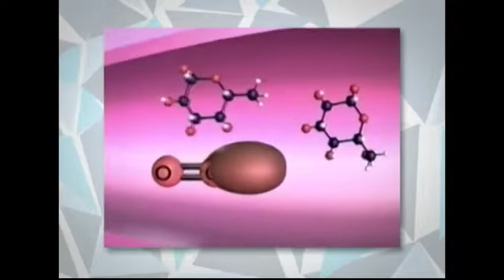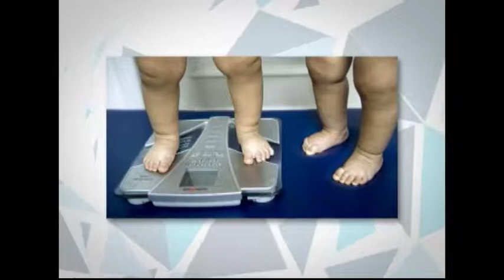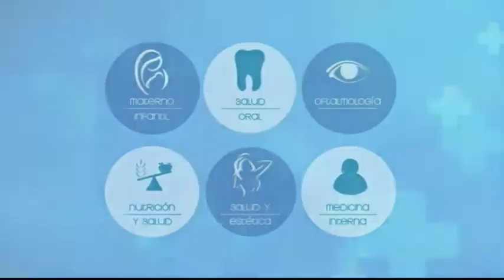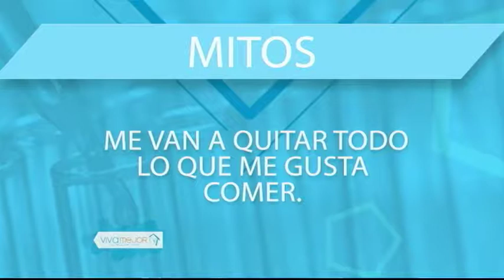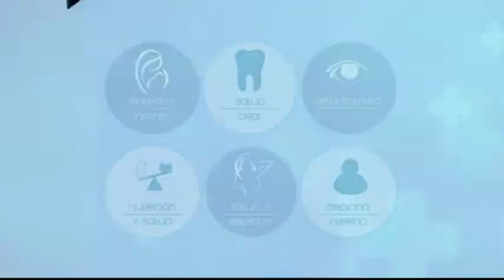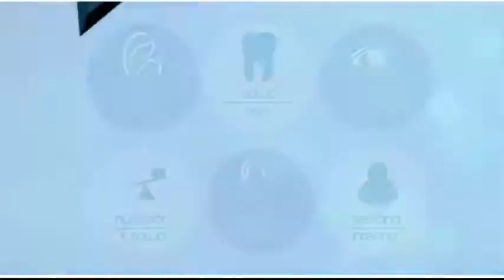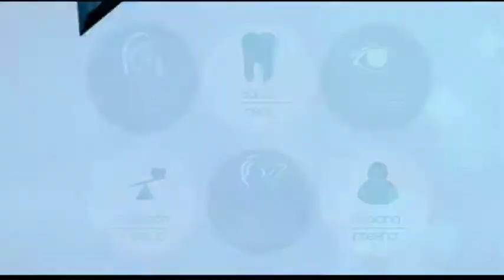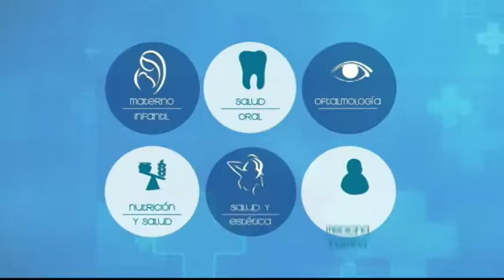VIVA MEJOR 02/08/2018